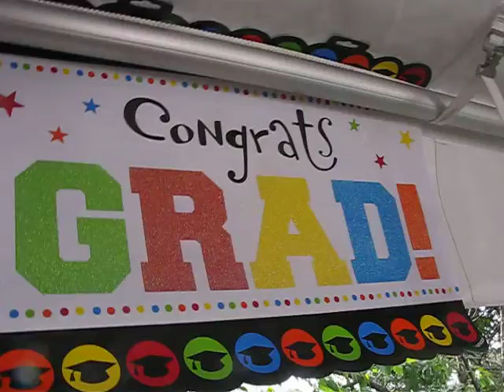Amit's Graduation Party - June 24, 2012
Amit's Graduation Party - June 24, 2012 - Hosted by Smt Lakshmi & Sri Manjunath at their residence in South Brunswick, NJ on June 24, 2012